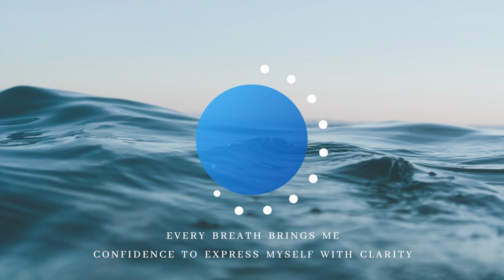Relax & Unwind | 30 min Beach Waves & Calming Breath Meditation for Anxiety & Stress Relief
Relax & Unwind | 30 min Calming Breath Meditation for Anxiety & Stress Relief | 741Hz Frequency
Calming 30 min Breath Meditation | Throat Chakra Activation & Affirmation | Instrumental Reiki, Meditation & Yoga Music
Daily THROAT CHAKRA Healing & ACTIVATION sound bath for Reiki, Wicca, Crystal Healing, Psychic power, Meditation and Manifestation. Today is focused on the Throat Chakra, for communication, spiritual wisdom and clarity. Can be used for a moon ritual as well as meditation with added theta wave power. All in sync with the current lunar/moon cycle at the time of upload. Activation & connection to a specified chakra.

741Hz Solfeggio acts as a repulsive magnet for toxins, negativity, anger, jealousy, lies and everything or act that brings negativity in our lives. It acts as a protective armour against all things negative, inside us and outside us. This is also the frequency of Throat Chakra, the Chakra of Truth. It is blocked by lies that we tell ourselves and to others. This beautiful solfeggio frequency of 741 Hz acts as your protective armour, against all this negativity, so that something positive can take its place. If you have too much negativity in and around you, meditate along with this healing sleep music, as you let go of all the negative and self-deprecating thought patterns and behaviour out of your subconscious.

The throat chakra is an important energy centre in the body that is broadly responsible for things like expression, self-esteem, confidence and relationships. Problems with speech. Stuttering, social anxiety and fear of public speaking often mean there is a blockage, whereas babbling and nervous talking or over-sharing can indicate an overactive throat chakra.
Physical throat problems. Hoarseness, laryngitis and sore throats can mean a blockage. Thyroid problems often accompany an overactive throat chakra.
Self-esteem and confidence issues. As a result of a temporary difficulty in expressing yourself, your self-esteem and confidence can deteriorate – only furthering problems!
Other signs. Through synchronicity, the universe might be telling you to work on your throat chakra. If you seem to be thrust into situations that require you to communicate effectively, it might be that you are getting a cosmic hint.